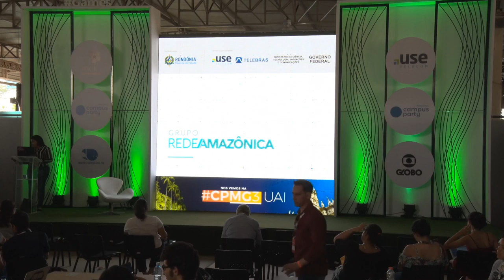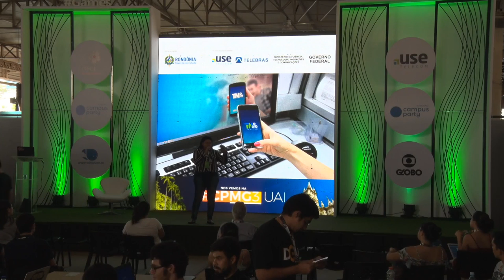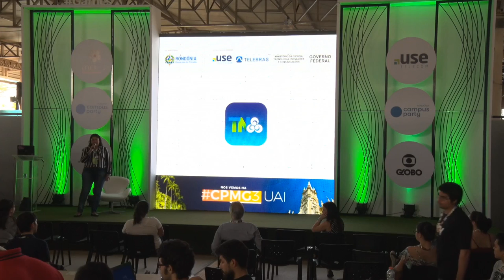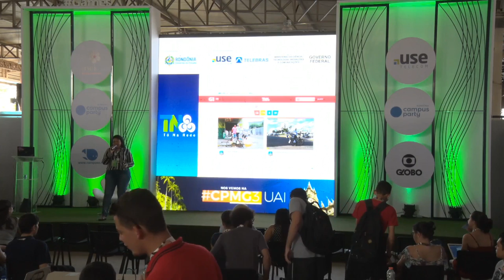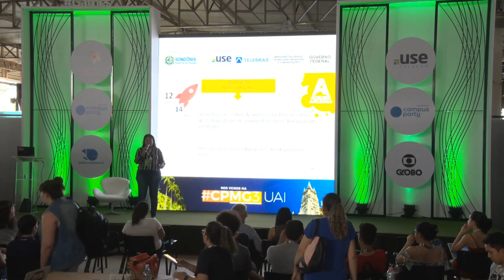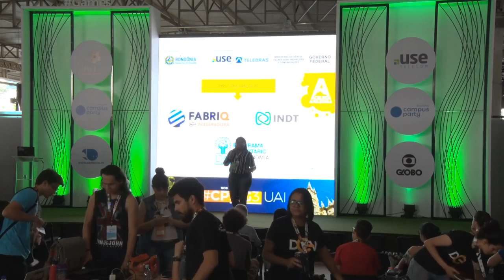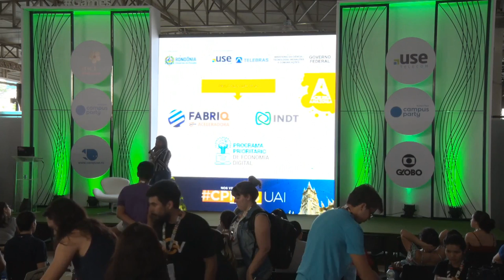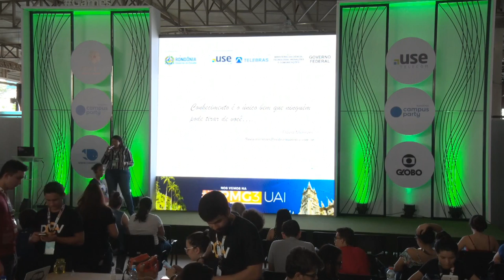CPRO - Grupo Rede Amazônica integra e desenvolve a Região Norte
Palco: Games & Reativity
Data: 02/08/2018
Horário: 17h00 às 17h45
Título: Grupo Rede Amazônica integra e desenvolve a Região Norte com soluções de mídia, tecnologia e incentivo às startups.

 O Grupo Rede Amazônica, através dos seus veículos, investe na integração da Região Amazônica, oferecendo informação, entretenimento e cultura através da utilização da mais alta tecnologia disponível com base nos princípios da liberdade, da verdade e da justiça. Desenvolvendo aplicativos como o Tô na Rede, que aproxima o telespectador da empresa, sendo um porta-voz da comunidade. Além disso traz na sua matriz social, projetos de sustentabilidade e desenvolvimento da comunidade a exemplo do Acelera Amazônia cujo foco é apoiar e incentivar o desenvolvimento de startups.  Flávia dos Santos Menezes:
Formada em Administração de Empresas pela UFS, com MBA em Gestão Empresarial e pós em Engenharia de Produção. Trabalhou na Oi Participações na área corporativa, varejo e institucional. Trabalha em afiliadas Globo há cerca de 10 anos, na Rede Amazônia é gerente de marketing do Grupo atuando nas emissoras de Rondônia e Acre nos veículos TV, G1, CBN e Amazon Sat